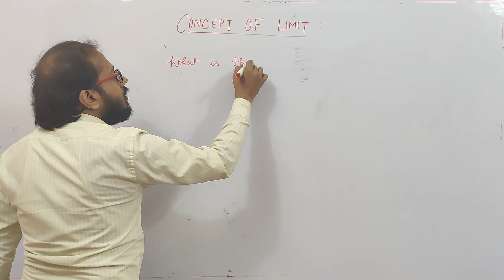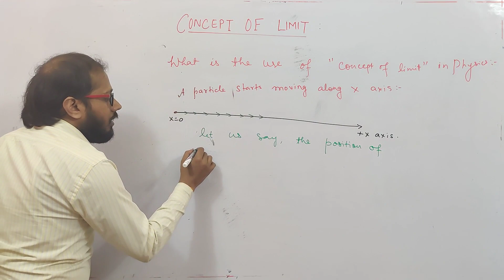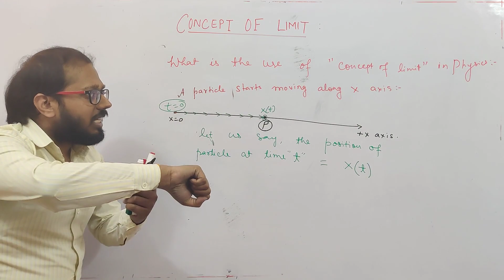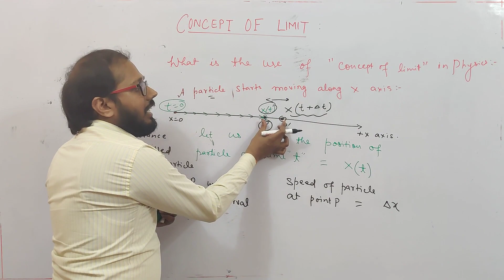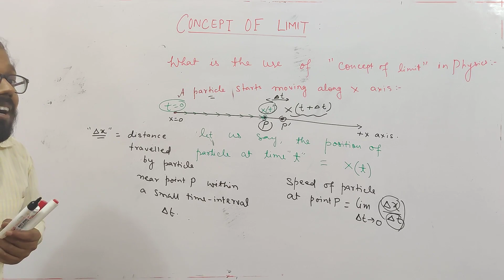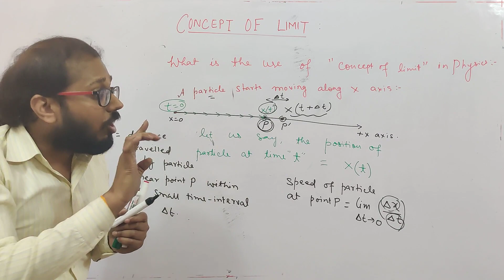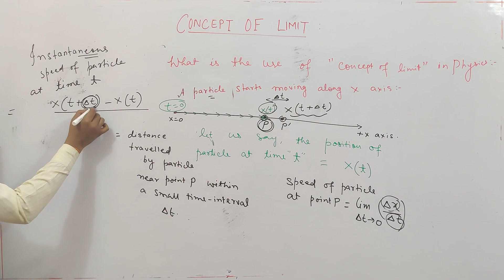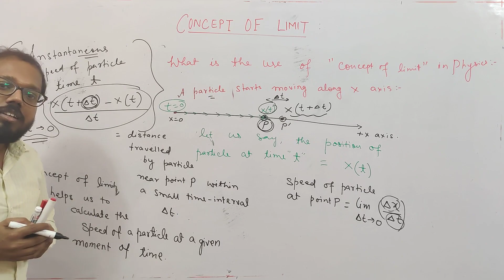Basic Maths | Lecture 2 | Part 9 | APPLICATION OF LIMITS IN PHYSICS | PDK Sir